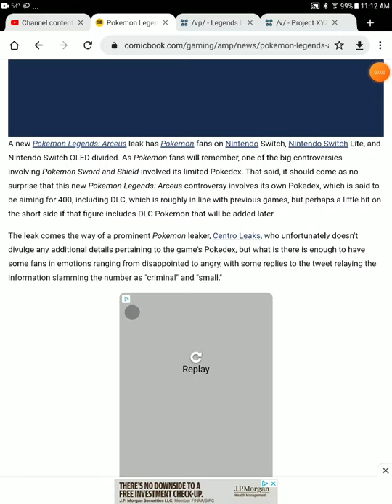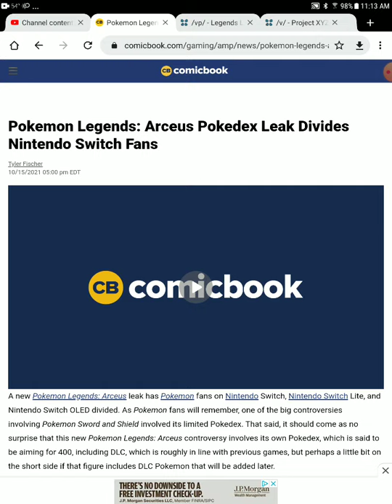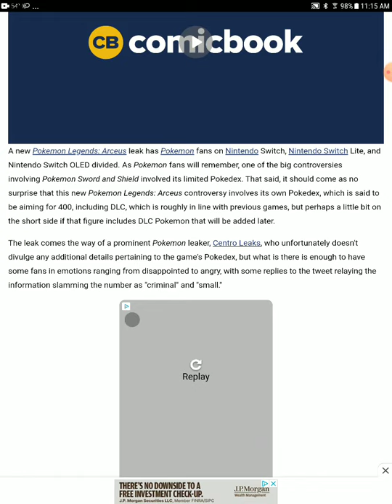Pokemon legends arceus fails again only 400 Pokemon what a joke